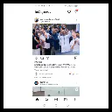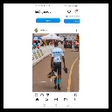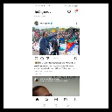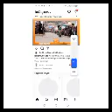udusha twaranze Tour du Rwanda yuyumwaka